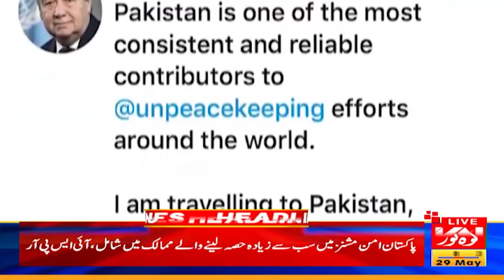Bad News For PTI | 03 PM News Headlines | 29 May 2024 | Kohenoor News Pakistan